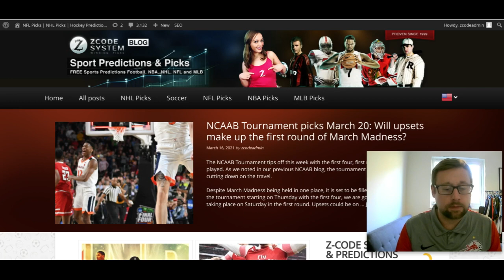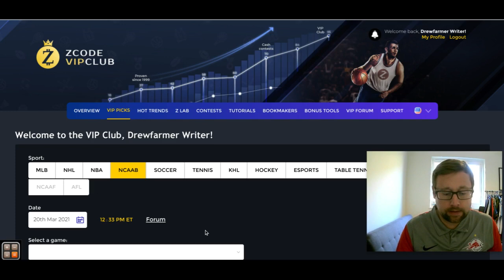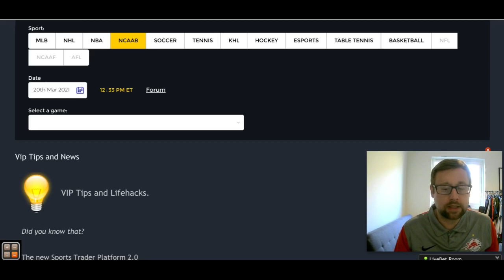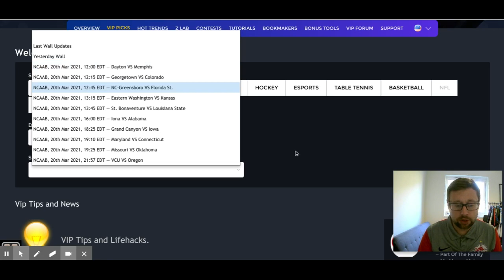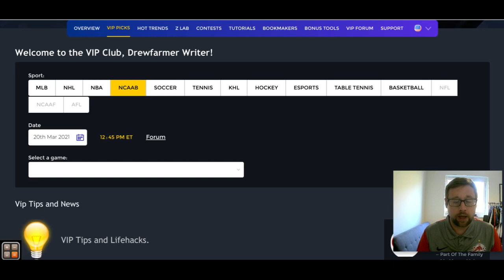NCAAB Tournament picks March 20: Will upsets make up the first round?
The NCAAB Tournament tips off this week with the first four, first round, and second-round being played. As we noted in our previous NCAAB blog, the tournament is taking place entirely in Indiana, cutting down on the travel.

00:00 Lets Start!
04:23 Colorado vs Georgedown
07:19 UCONN vs Maryland
09:34 Oklahoma vs Missouri